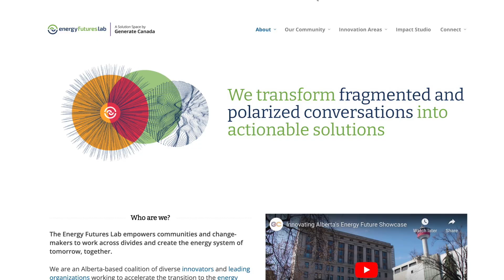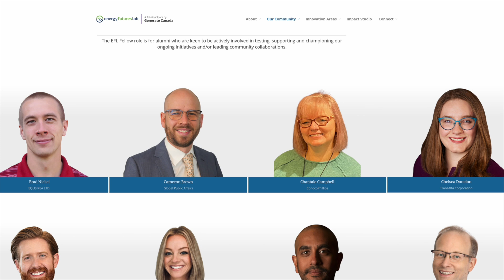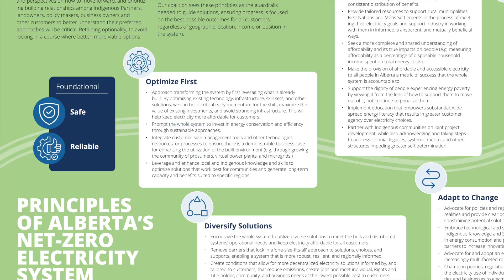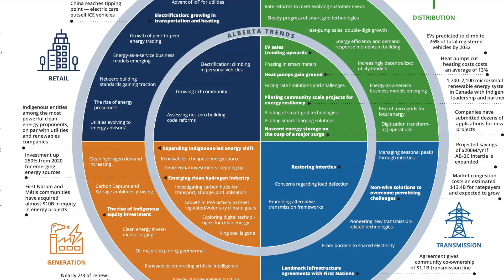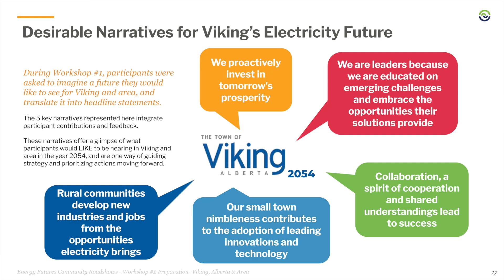Energy Futures Lab - Solving for Net-Zero not Polarization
The Energy Futures Lab is the antidote to today's polarized world starved for real conversations that solve real world problems.
The lab recruits 40 "fellows" each year from all aspects of industry and society to tackle some of the most polarized issues of our time, such as how to transition Alberta to net-zero emissions. On the occaision of the lab's 10th Anniversary we talk to Maureen Kolla of the Energy Futures Lab and Tristan Walker an energy consultant who is one of the 40 fellows in 2024.
Tristan is part of a group that came out with A Vision for Alberta's Electricity Future in 2024.

"The Energy Futures Lab is a non-profit organization that was formed 10 years ago, to …  depolarize some of the conversations that we're having around the energy transition," says Maureen Kolla, project lead for Alberta's Electricity Future at the Energy Futures Lab.
Each year, the lab recruits 40 fellows to the lab for one-year terms. This is about to change to two-year terms to ensure some continuity.
"Over the last 10 years, we've had about 300 to 400 folks, leaders within the energy system from oil and gas, to electricity, to artists, to city, municipal folks," says Kolla.
The lab facilitates difficult conversations to arrive at solutions to find what Kolla calls the "radical middle."

GreenEnergyFutures.ca CKUA.com Podcast
Episode 392A
Learn more in our Blog at GreenEnergyFutures.ca